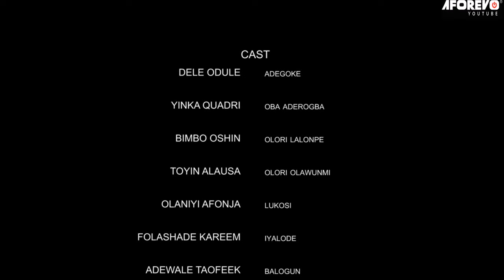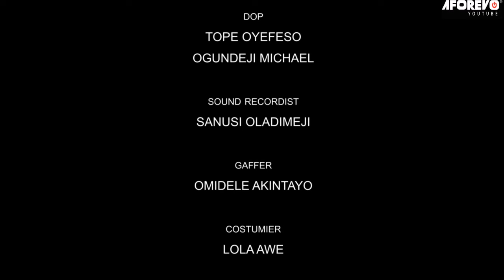Aserubobatan - A Nigerian Yoruba Movie Starring Afonja Olaniyi | Bimbo Oshin | Yinka Quadri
Watch and learn from this interesting Yoruba movie about a king and his sons